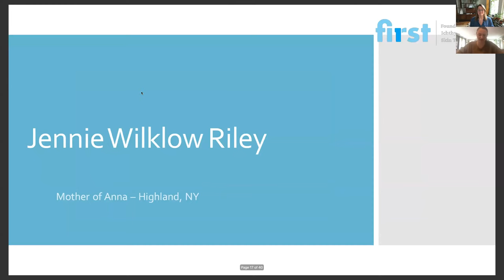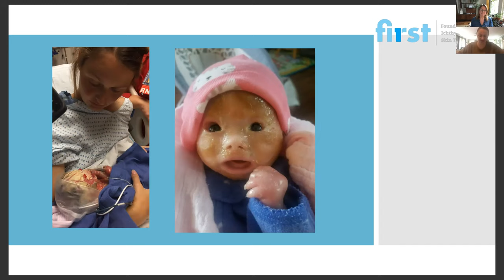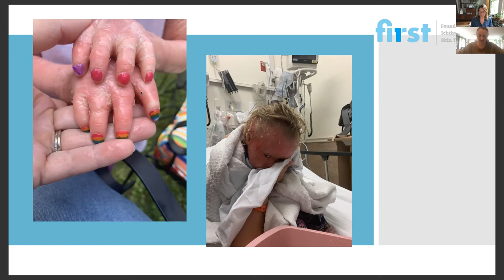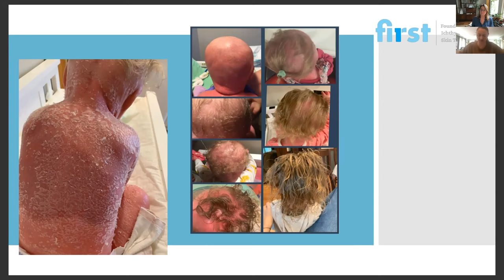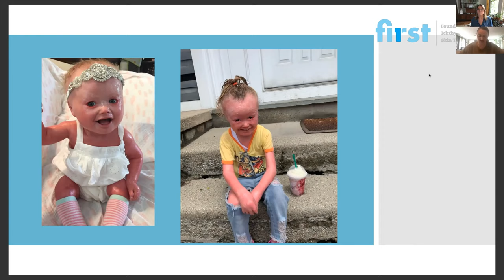Childhood with a visible difference - FDA listening session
Jennie Riley shares her talk from Sep 17, 2021 FDA listening session. She speaks as a parent of a child with harlequin ichthyosis.